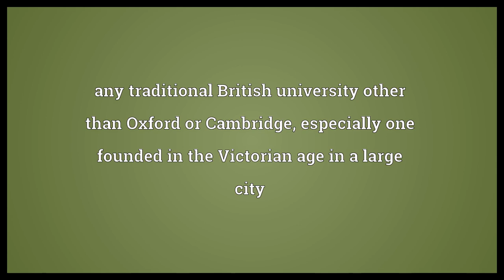Red brick university Meaning | Wordogram